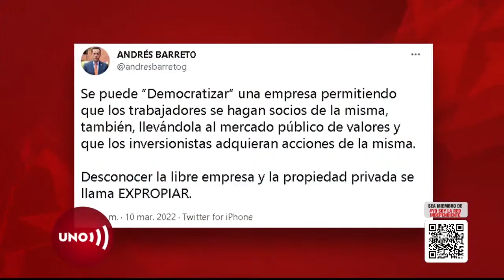Frases y discursos de Duque, con claro tinte electoral. Nadie lo controla o investiga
Desde el presidente como a todos los funcionarios públicos les está prohibido participar en política en general según la Constitución, pero todavía no hay algún organismo de control que también con indirectas se puede incidir en el resultado electoral.